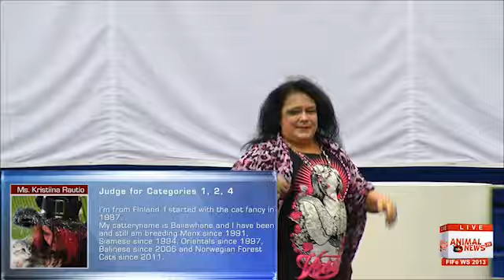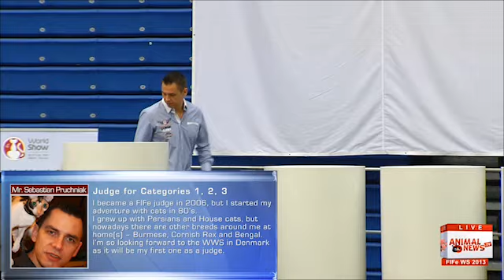FIFe World Show 2013 - Opening - HD 720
Aalborg, 26 October 2013 - Opening of the show and judges presentation.